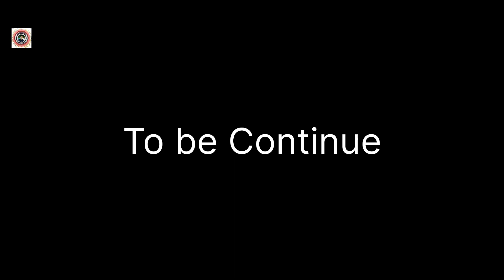Hajw Hala // Bihamjw Group Dihira // Ganesh Puja Haina Hathaisali Nobo Dihira //@Gfppresents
2024 / 50 thi sonathi maithai fwrbw falithai
Nobo Dihira ( Thaoni : Haina Hathai Sali, Dihira )
Baksa.

आंनि बे channel आव बिदिनो मोसानाय, दामनाय, खननाय, बायदिसिना stage programe, Live Performance बेफोर बायदि video फोरखो नुबाय थागोन ।

             आसा खालामो बयबो अनसायगोन होनना ।